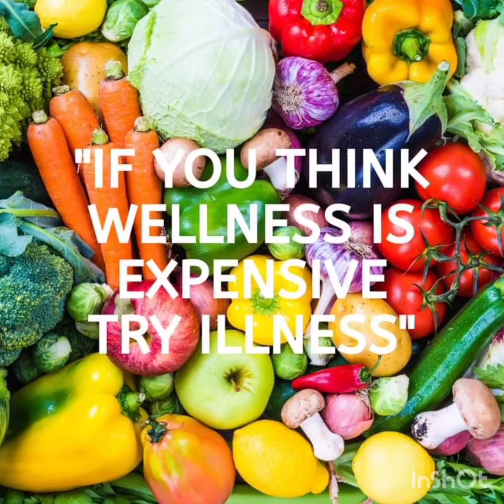Bukit botak sepangar with Fruto juice by kkemcee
i always make an excuses no time for exercise due to busyness, well thanks to covid for now my saturday & sunday will be filled with healthy hiking activity

their healthy drinks and detox program